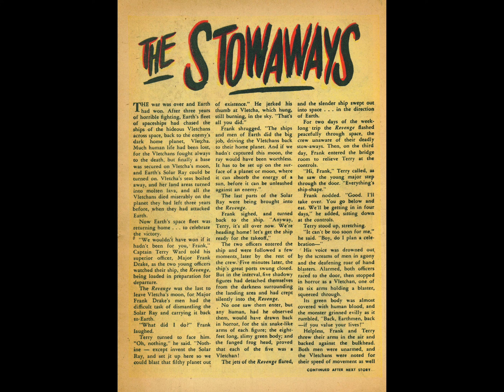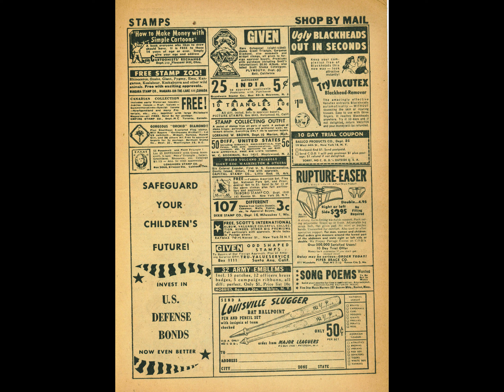Spaceman 2 comic book